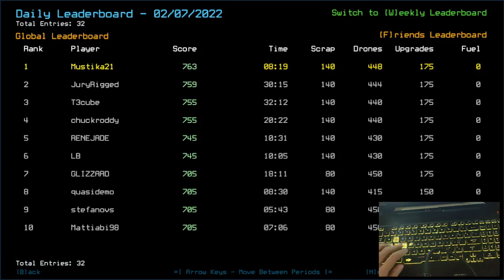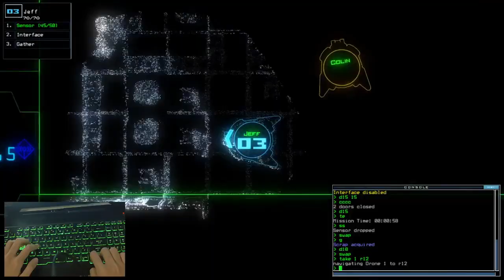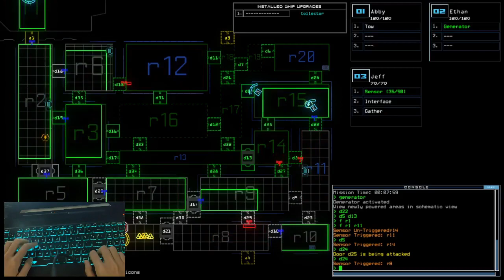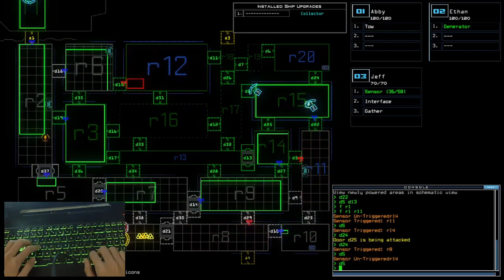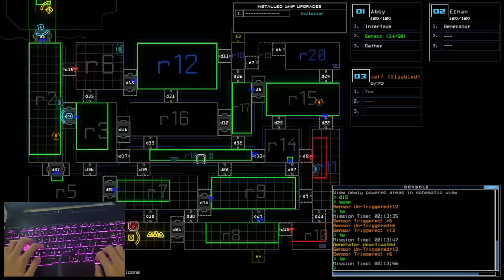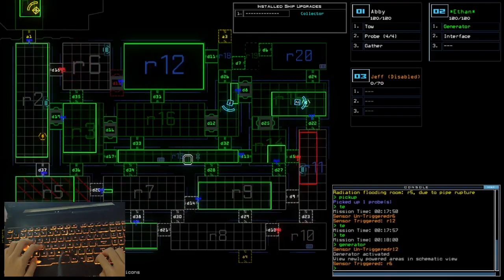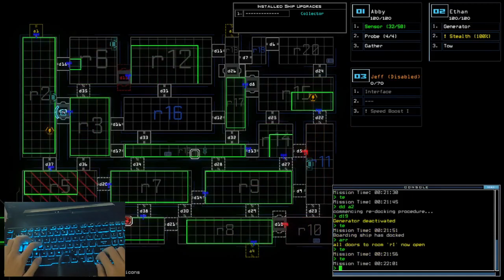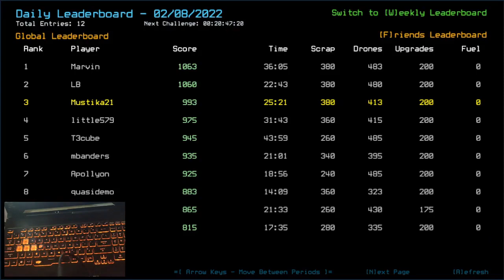Duskers Daily 8 Feb 2022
Maybe the most "professional" fuck-up I've ever had.